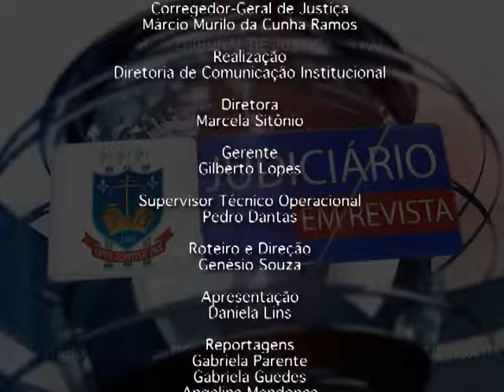Judiciário em Revista BLOCO 03 PGM 07